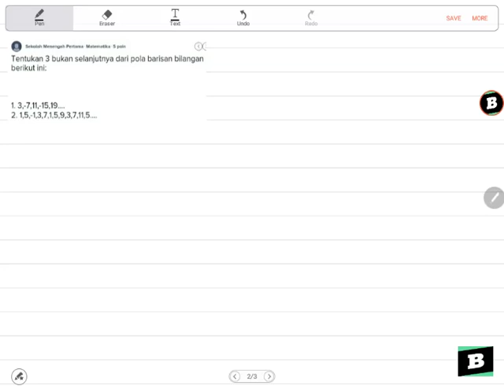"Tentukan 3 bukan selanjutnya dari pola barisan 1. 3,-7,11,-15,19....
- Bentuk pertanyaan Tentukan 3 bukan selanjutnya dari pola barisan bilangan berikut ini:

1. 3,-7,11,-15,19.
2. 1,5,-1,3,7,1,5,9,3,7,11,5.

Bntuu yaa kk:)